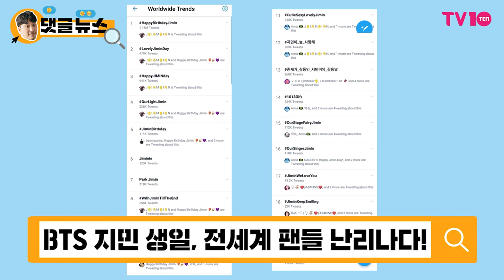[댓글 뉴스] BTS 지민 생일, 세계 행복의 날로 지정!